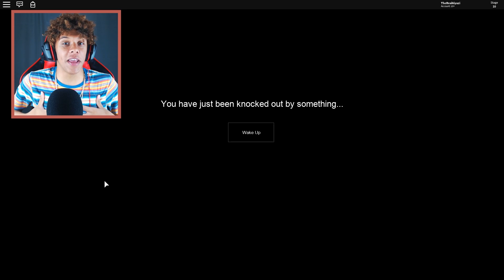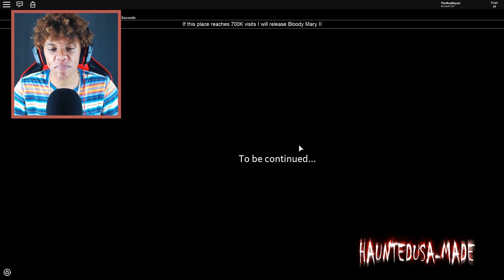BLOODY MARY IN ROBLOX! (ENDING)